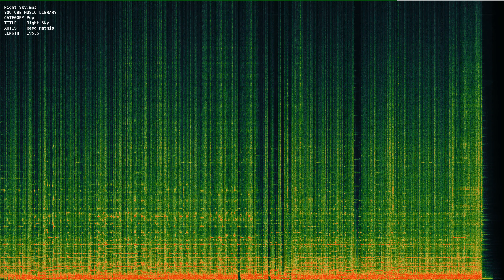Night Sky mp3